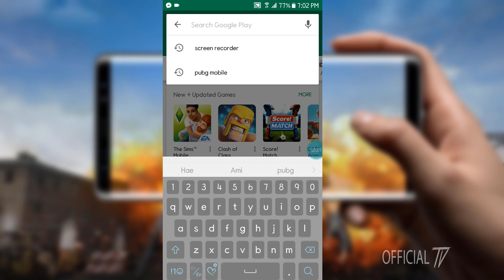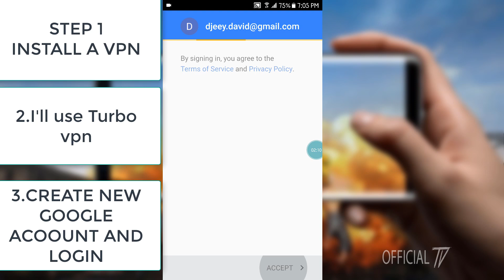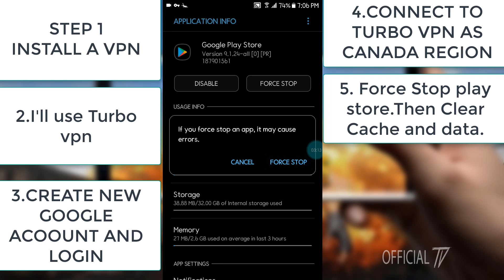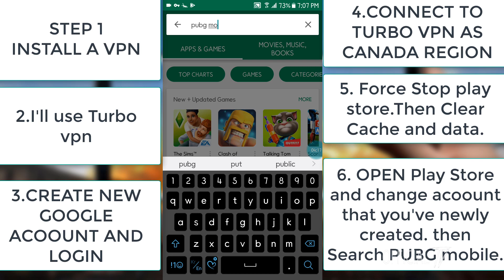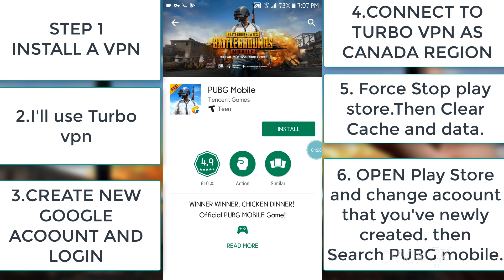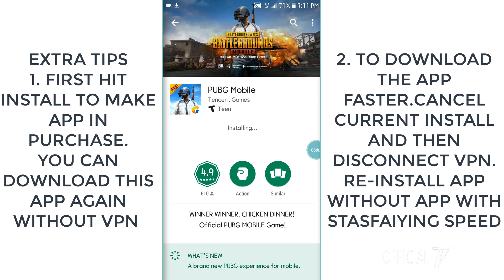How to fix This item is not available in Your Country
Tencent Released PUBG for Mobile but not all can play this. In play store if you see this app is not available in your country the this app is not available to your country right now.

Essential Links:-